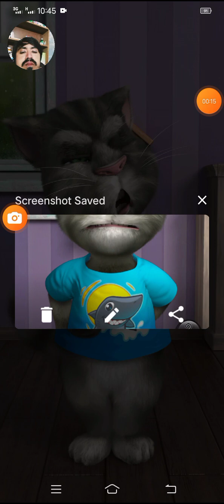my cat talking tom Dil ma Pyar or something better soon next week enjoy your day